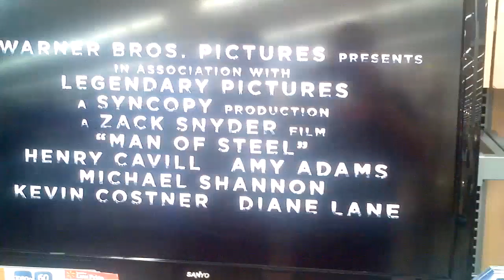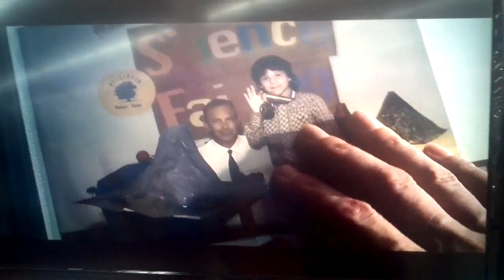Wal-Mart Premiere Night - Man of Steel Featurette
No Audio. New Featurette played on multiple TVs at Walmart for Walmart Premiere Night